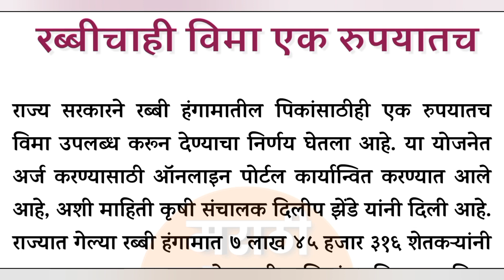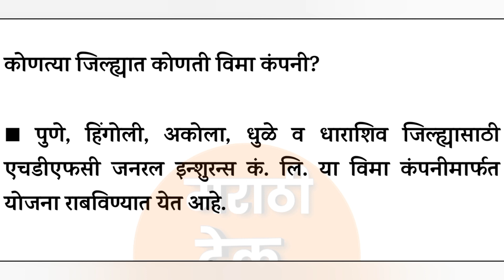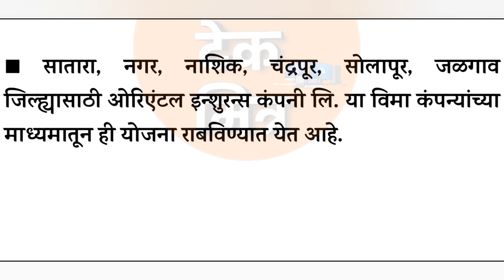रब्बी पिक विमा 1 रुपयात फॉर्म भरणे सुरू | Rabbi Pikvima Form 2023, Rabbi Pikvima pmfby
📱*My Mobile :*

🖱️My Mouse:

⌨️My Keyboard :

💾My Pendrive:

⌚My Smartwatch:

🖨️My Lamination Machine: